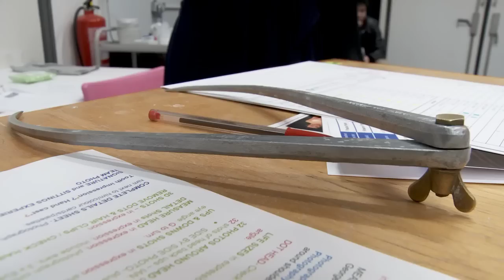Li Bingbing in glamorous Oscar gown to join the A-List line-up at Madame Tussauds Hong Kong